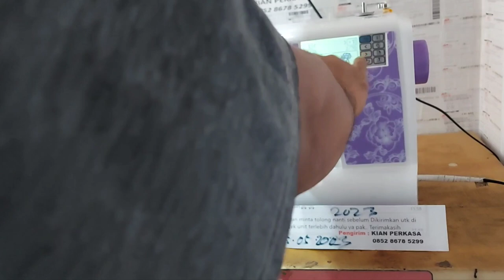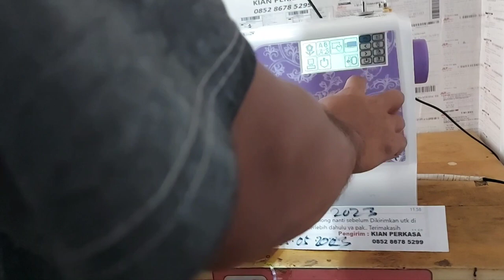Mesin bordir CNY E900 Promo gratis ongkir bonus sparepart bagian 18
Dokumentasi pengiriman CNY  Mesin bordir ke Demak jawa tengah